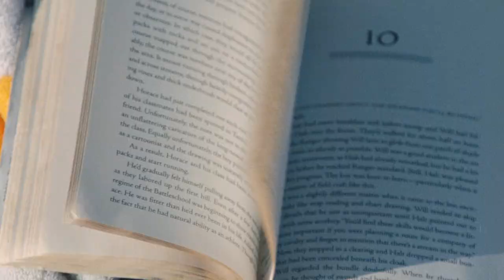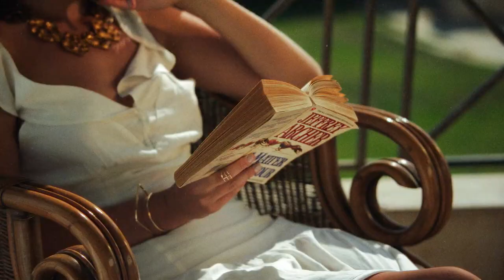Paradise Ras Sudr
VIVID Studio MENA Team:
Editor: Hussien Mokhtar
Colorist: Essam Abdel Salam
Post producers: Sarah Abouzeid
Hagar Hamza

Director: Ahmed El-Garhy
DOP: Fady Hesham

Head of production: Anas Konswa - Adham Tablawy

Agency: GFP Films